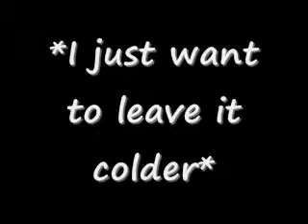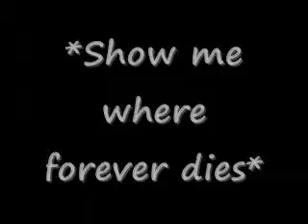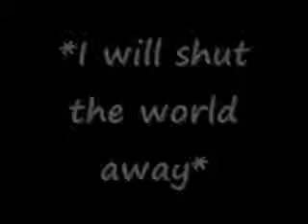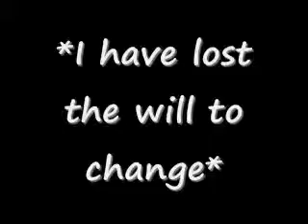Breaking Benjamin-I Will Not Bow-Lyrics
um the lyrics are LYRICALLY correct i used the little booklet that came with the album and it had the lyrics